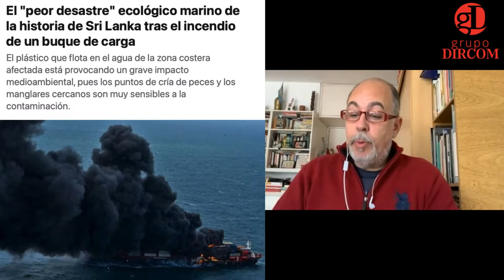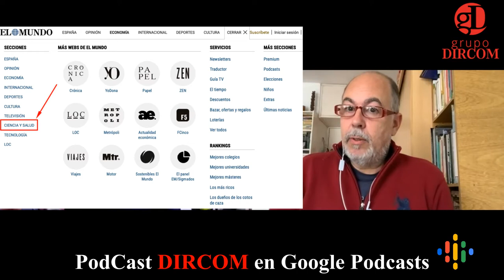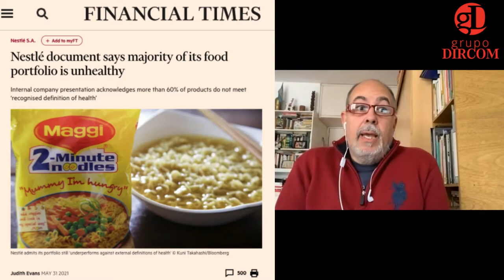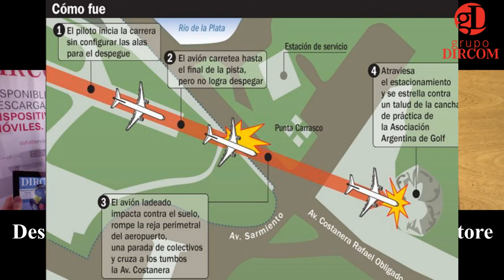¿Las organizaciones, aprenden de las crisis?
Las Relaciones públicas entienden la situación de crisis como una instancia que define si la organización podrá seguir operando (como lo hacía hasta este momento o con algún giro transformador) o no. Conversamos con el Lic. Rodolfo Ellena. Ver índice 👇🏻
00:00 Introducción
00:45 ¿Las organizaciones, aprenden de las crisis?
01:15 Crisis Nestle
03:50 Crisis El "peor desastre" ecológico marino
05:31 Aparición de los Medios en las crisis
06:05 Intereses creados en la crisis y el rol de los medios de comunicación.
09:40 ¿Las crisis, pueden evitarse?
09:50 Relaciones Públicas son acciones proactivas
10:14 Las crisis que se pueden evitar
10:30 La crisi según Piñuel
11:00 La Crisis puede transformar a la organización
11:04 Caso Musimundo
12:33 Caso Blockbuster
13:56 4º Fase de la crisis: Recuperación y Aprendizaje
14:32 ¿Cuál es la diferencia entre trabajar la crisis y trabajar la gestión de la comunicación de la crisis?
15:45 Caso Lapa
18:50 Contención de daños